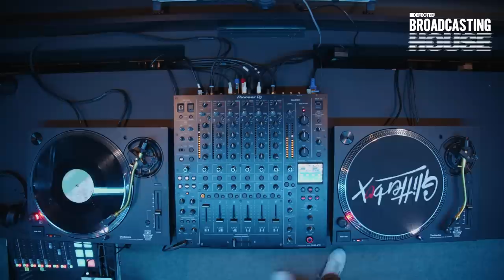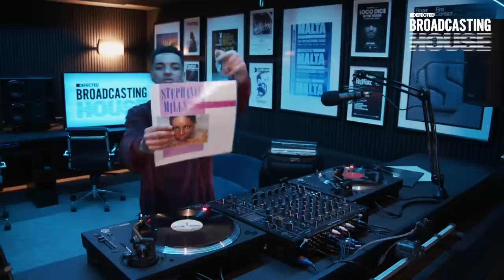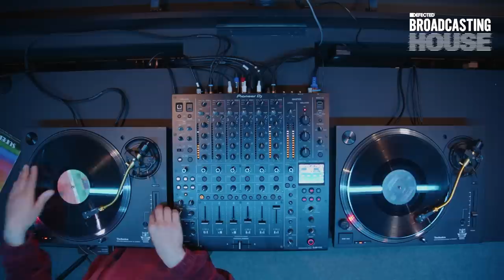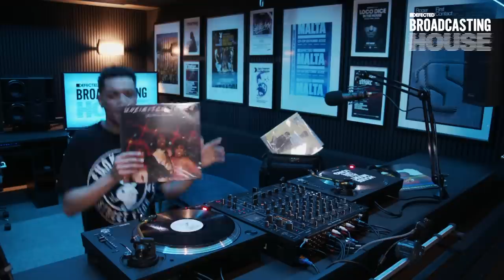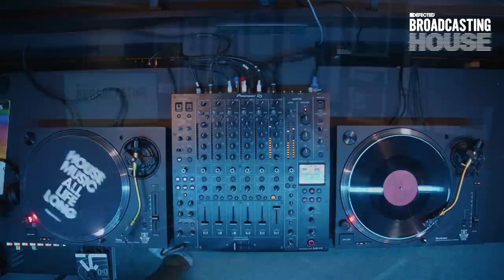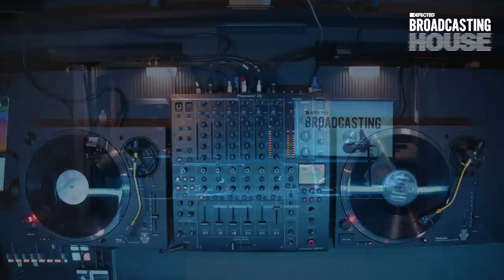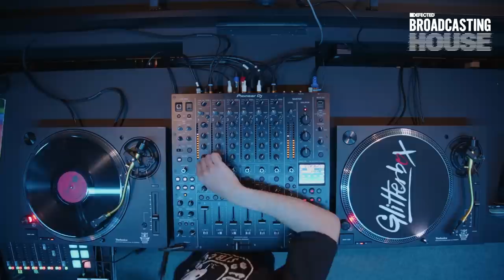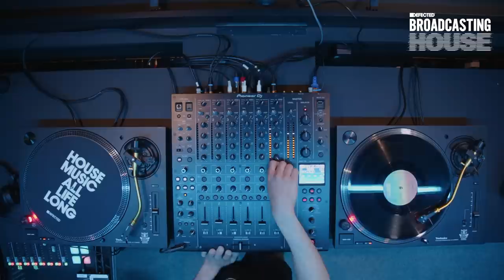Kirollus (Live from The Basement Episode #2) - Defected Broadcasting House show